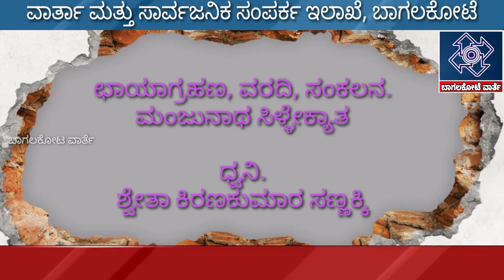ಇಂಗು ಗುಂಡಿ ನಿರ್ಮಿಸಿ, ಅಂತರ್ಜಲ ಹೆಚ್ಚಿಸಿ; ಡಾಕ್ಟರ್ ದೇವರಾಜರೆಡ್ಡಿ